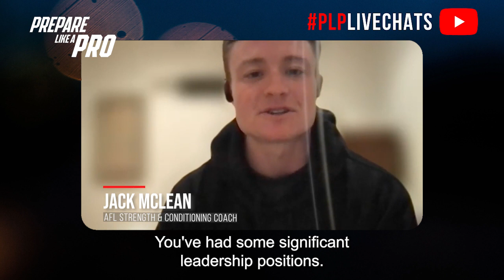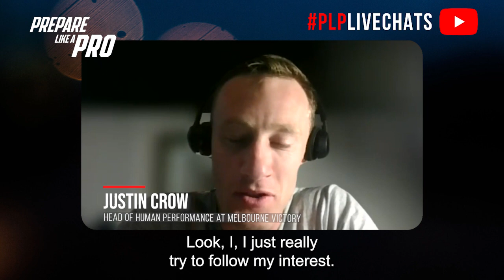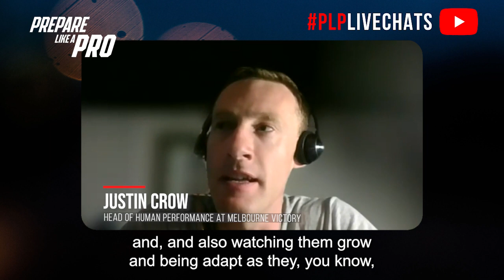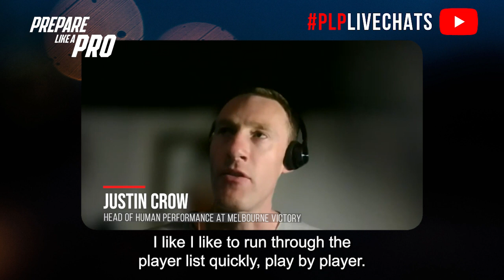#277 - Justin Crow, Head of Human Performance at Melbourne Victory Football Club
Prior to Melbourne, Justin worked at Paralympics Australia for 2 years. He also worked as a physiotherapy consultant for TAC, an AIS project lead and High-Performance manager at Essendon Football Club, and a rehabilitation coach at Collingwood Football Club.

Highlights from the episode:

00:00 Comparing Leadership styles from "people first" to "performance first"
01:06 His fave ways to develop himself
02:07 The importance of understanding athlete learning styles for effective coaching
02:56 How does he conduct his meetings and why does he run through the list of players every day

Justin Crow emphasizes a people-first leadership style, influenced by various mentors, including Mick, Dave, Neil Craig, and others. He balances this with a performance-focused approach, which he adopted from Neil Craig, aiming to create a positive performance environment. In terms of self-development, Crow has pursued formal education for over 30 years, and he continues to follow his interests, currently participating in the Latrobe Performance Health modules. He also explores models of professional development, drawing from John Worold's insights, particularly in relation to managing diverse groups of athletes. Crow conducts daily meetings for clear communication and direction, especially before training sessions, and holds broader weekly meetings to ensure alignment and address various aspects of player well-being.